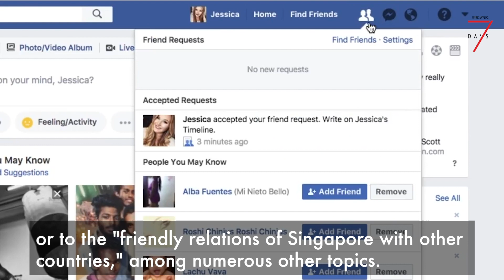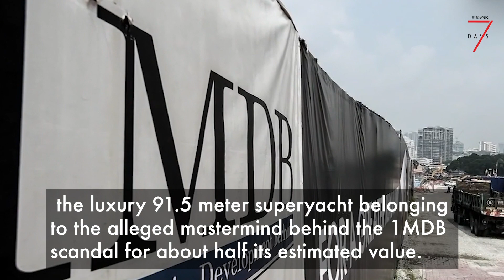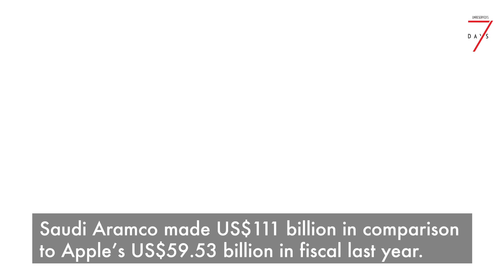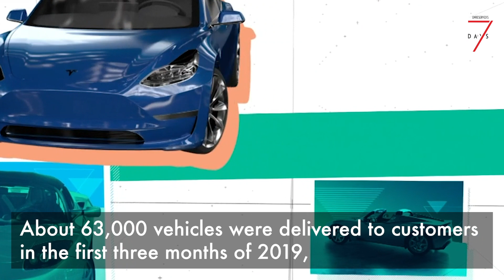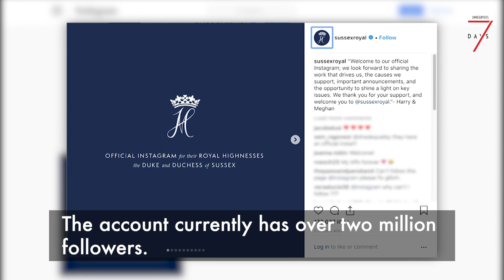7 DAYS: Singapore's Fake-News Bill, Najib Razak 1MDB Trial, Aramco World's Most Profitable Company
1. Singapore’s passes new “fake-news” bill
2. Former PM Najib Razak pleads not guilty at start of 1MDB trial
3. Nissan scandal: Ghosn arrested again, vows he “will not be broken”
4. Saudi Aramco tops Apple as world’s most profitable company
5. Tesla tumbles as it reports biggest sales drop in its history
6. The Duke and Duchess of Sussex is now on Instagram